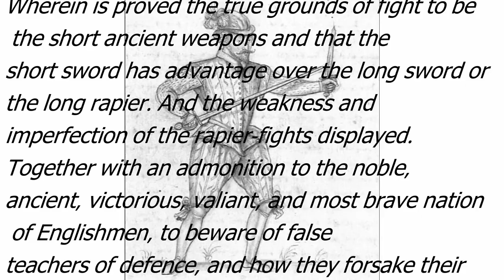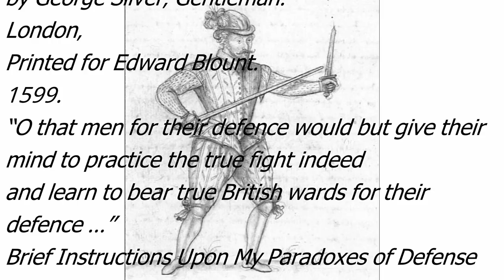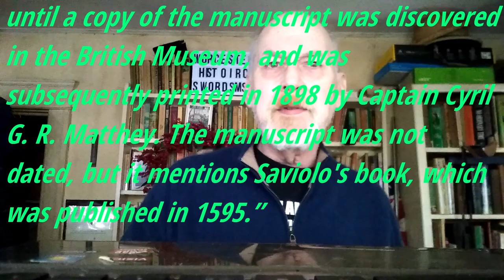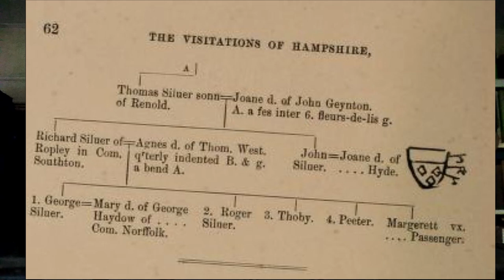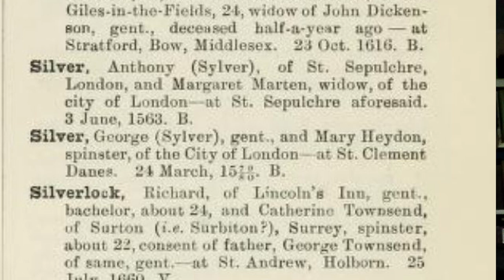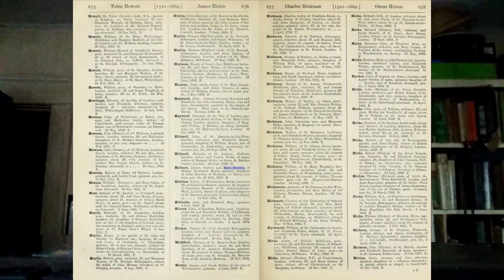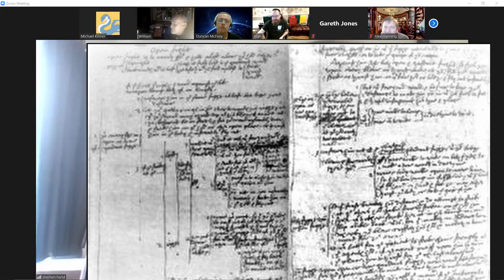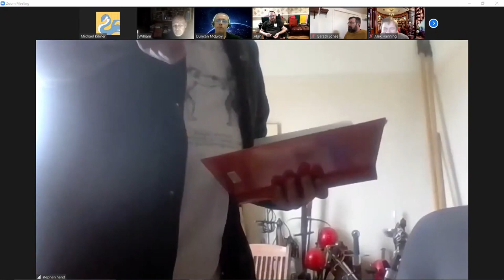Episode 10 on Silver’s manuscript for Brief Instructions Upon My Paradoxes of Defense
George Silver left us with an unfinished manuscript for his second book, Brief Instructions Upon My Paradoxes of Defense. The reason for the manuscript's unfinished state and the means by which it was preserved for our study are both of interest to me. Let me explain.

My resources for the True Fight of George Silver including the link to the online text of Brief Instructions referenced in the video, may be found

I have divided this video into sections with time stamps. It is a bit of work, but I will continue if you find it of value.

00:00 Some apologies and an explanation of the notes in these descriptions.
02:10 The texts.
03:35 Greeting
04:05 Some reasons for my delay in releasing this episode.
06:06 The rabbits I have started on route to completing this episode.
08:12 Why I date the Brief Instructions manuscript to 1603 or later.
08:54 Custodians of the manuscript and acquisition by the British Museum.
13:55 Trying to date George Silver's death.
16:06 Keith Farrell, J. D. Aylward, and the Visitations of Hampshire.
19;43 I believe the Silver family was not recanvassed in the 1622 visitation.
20:40 Martin Austwick, parallel research, and a plea.
21:29 The livestream on the state of Silver's manuscript.
29:42 George Silver as a hinge between the treatise and the manual.
33:03 George Silver's profession and the Great Fire of London?
34:10 Brief Instructions in a collection of medical texts. Why?
34:53 Conclusion and thanks.
35:45 The usual disclaimer.

 My thanks again to the participants in the Livestream who in this episode were, Stephen Hand, Duncan McEvoy, and Gareth Jones. Also to Keith Farrell and Martin Austwick.

Thanks to Deborah Bock for the camera work on the new 2021 introduction and to Michael Kilmer as always for his efforts in the editing bay.

Thanks to Keith Farrell who published an article on J.D. Aylward found

I was able to run down the article in which Aylward reported George Silver alive in 1622 during the Visitation to Hampshire.

 J.D. Aylward. “George Silver.” Notes and Queries, volume 194, number 7 (1949) pages 141-a. Which is online here:

Inns of Court Library article on the 350th anniversary of the Great Fire of London